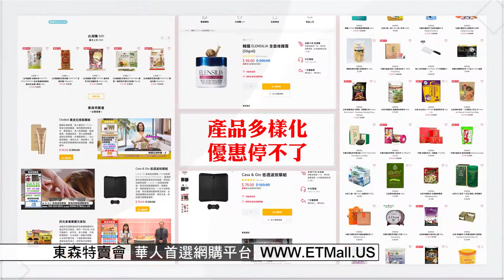AD - Online Mall